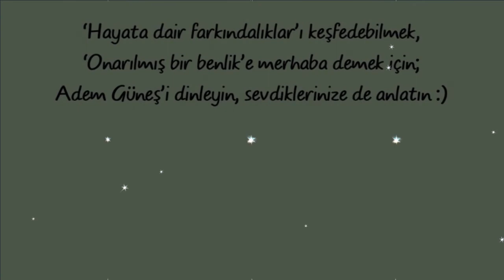Aşermek bir nazlanma mıdır? ▫️ Adem Güneş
Bu bilgilerden haberdar olmasını istediğiniz kişilere link paylaşmak ister misiniz 😊

Radyo arşivini, cep telefonundan mp3 mesaj olarak dinlemek isterseniz Telegram uygulamasında bu linklerden dinleyebilirsiniz: